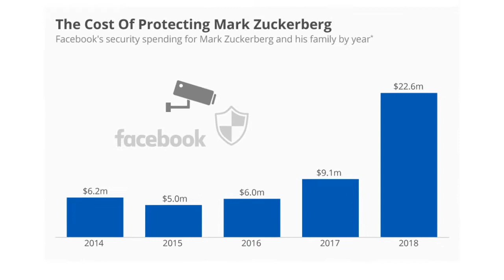The cost of protecting Facebook CEO, Alibaba fined by Chinese Government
Hello there,
This is tech updates 34. So if you are curious enough to know important and interesting updates from tech zone for today, watch this video till the end.
- - MY VIDEO PRODUCTION GEAR - -
○ Boya BYM1 Omnidirectional Microphone
○ My Smartphone
○ My Laptop

Thanks.